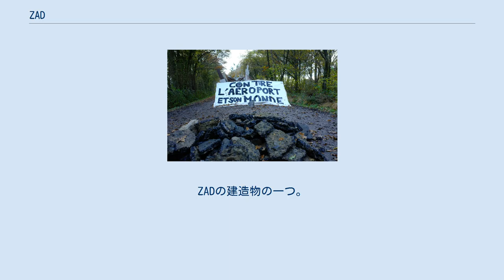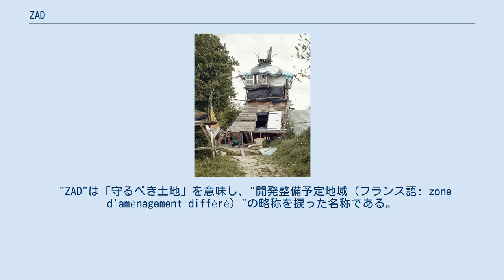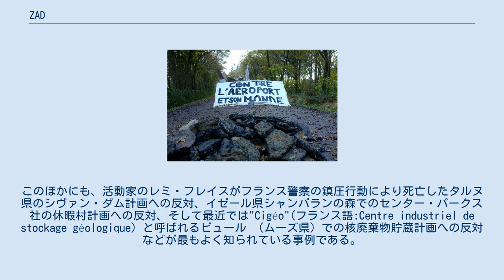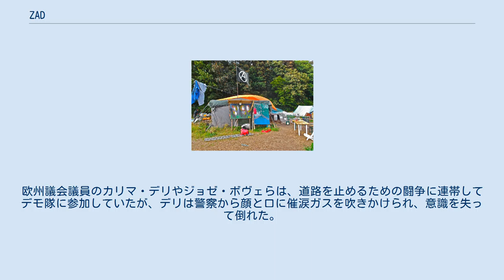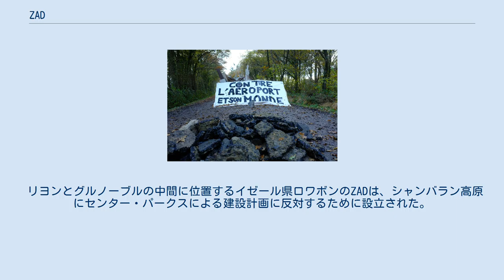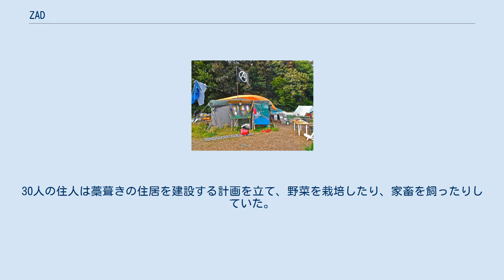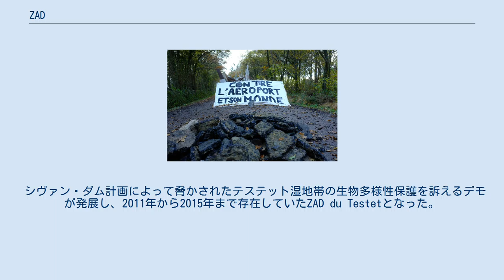ZAD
ZADの建造物の一つ。
警察による強制立ち退きに備えて見張り台としての役割を果たしている（2016年） ZAD (ザッド、フランス語: Zone à défendre）とは、フランス語の造語であり、開発プロジェクトを物理的に阻止することを目的とした過激派によるスコッター行為を指す。
 ZADは特に生態学的・農業的な側面を持つ地域で組織されており、特にナントの北にあるノートル＝ダム＝デ＝ランドでのグラン・ウェスト空港計画を撤回に追いやったとされる"永久封鎖村"が特筆される。
しかし、ルーアンやデシーヌ＝シャルピューなどの都市部の占拠においてもこの名称が使われるようになっている。
運動当初のスローガンの一つは「ZADあらゆる場所に」（フランス語: ZAD partout）であり、公式な数字はないが、2016年初頭にはフランス全土で10から15のZADが存在していたと推定されている。
 "ZAD"は「守るべき土地」を意味し、"開発整備予定地域（フランス語: zone d'aménagement différé）"の略称を捩った名称である。
 2016年版のプチ・ロベール辞書には、"ザディスト"（フランス語: zadiste）の語が "環境にダメージを与える開発計画に反対するためにZADを占拠する過激派 "として収録された。
 ハンバッハのZAD フランスでは、2010年代初頭におけるノートル＝ダム＝デ＝ランドでの空港建設計画反対運動がきっかけとなって、この語が広まった。
ZAD運動は、環境を守るための大規模なインフラプロジェクトに対する挑戦、必要であれば国家権力との対立も辞さない地域住民による土地の将来についての決定権、資本主義経済の拒否から始まっている。
ZAD運動の前身に相当する、フランスでの最も有名な運動としては、ラルザック闘争（1971年-1981年）や、イゼール県のクレイス・マルヴィル（1977年）とプロゴフ（1970年代と1980年代）でそれぞれ計画された原子力発電所建設に対する抗議行動がある。
 2012年秋のノートルダム・デ・ランデでのコミューン強制退去が失敗に終わって以降、フランスではZADが増殖している。
ZADの強制退去失敗後に最初に設置されたのは、2012年の冬に始まったオーシャン社による不動産プロジェクトに対抗して占拠されたルーアン近郊のZADブイヨン農場であった。
このほかにも、活動家のレミ・フレイスがフランス警察の鎮圧行動により死亡したタルヌ県のシヴァン・ダム計画への反対、イゼール県シャンバランの森でのセンター・パークス社の休暇村計画への反対、そして最近では"Cigéo"(フランス語:Centre industriel de stockage géologique）と呼ばれるビュール （ムーズ県）での核廃棄物貯蔵計画への反対などが最もよく知られている事例である。
 フランス国外では、ドイツ・ハンバッハの森の占領、イタリア・ヴァル・ディ・スーサでの反トリノ・リヨン高速鉄道運動、イギリスのロンドン・ヒースロー空港拡張に抗議する「Grow Heathrow」占拠など、ZADのコンセプトに似た活動がある。
 2014年、アヴェロン県サン・ヴィクトール・エ・メルヴューにおいて、風力発電を始めとする再生可能エネルギーによる電力を配電するためにフランス電力（EDF社）の子会社である電力輸送連絡網（RTE社）が進める変電所建設への対抗を目的として、「ZAD de l'Amassada」が設立された。
 "L'Amassada"とは、オック語で「集会」を意味する。
 2016年には、"風週間"と称して7ヘクタールの敷地にさらに多くの団結小屋が建てられ、ビュール、ロワボン、ヴァル・ディ・スーサなど他のZADからの支援を受けた。
プロジェクト進行を遅らせるための方法として、136人が3,300m²以上の土地の個人所有者となったため、RTE社が個別に買い取らなければならないことになった。
 RTE社は2018年6月にプロジェクトの公共事業宣言を取得したため、立ち退き実施が認められた。
そして、2019年1月には不法占拠者たちに立ち退き命令が出され、1日滞在するごとに2000ユーロの罰金が科せられると警告された。
2月には退去を拒絶する者たちが居座る敷地に対して警察の強制捜査が行われ、5人が逮捕された。
7月の裁判を前に、逮捕された5人のうち2人はZADへの立ち...